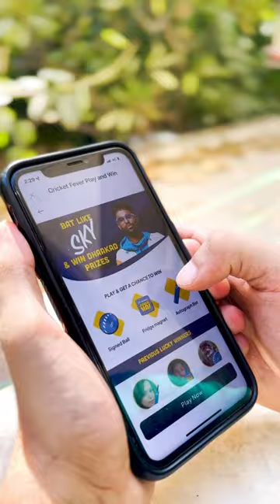Get A Change To Win SuryaKumarYadav Signed Merchandise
Get your game face on because we’ve got more than just bragging rights in store 🏏

It's your chance to win a signed merchandise by SKY himself 🖋️ All you have to do is download the Lenskart app and play the game.
The next winner could be you, so what are you waiting for? PLAY NOW! 🎉🙌

Winners are to be announced daily on the LenskartApp.